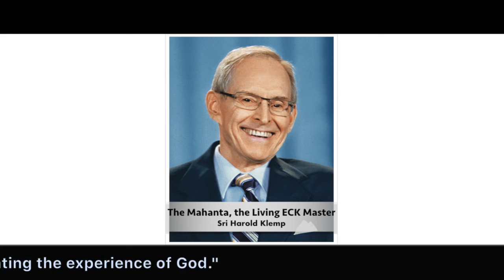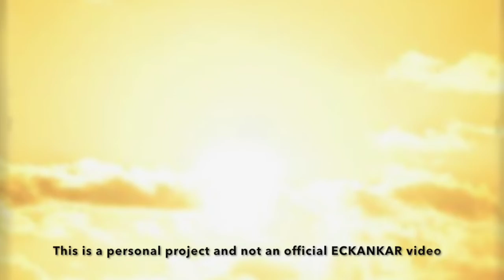The Master's Words Feb 18, 2020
Welcome to The Master's Words for Tuesday, February 18, 2020
ECKANKAR.ORG
"The love and protection of Divine Spirit surmount any distinctions of religious paths if the seeker is sincere in wanting the experience of God." A Modern Prophet Answers Your Key Questions about Life by Sri Harold Klemp